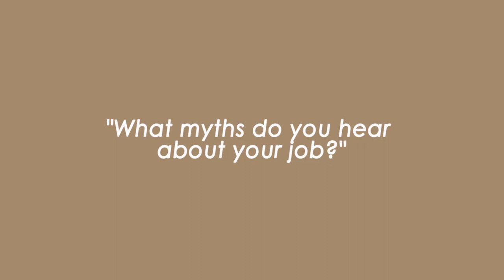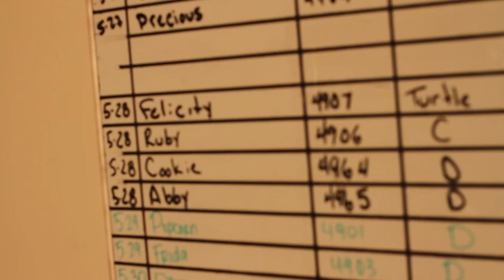Paws Pet Cremation | Myth-busting Our Industry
What are the rumors about working at a pet cremation company? Where do we begin?! Listen to the things we've heard over the years, from the silly to the bizarre...